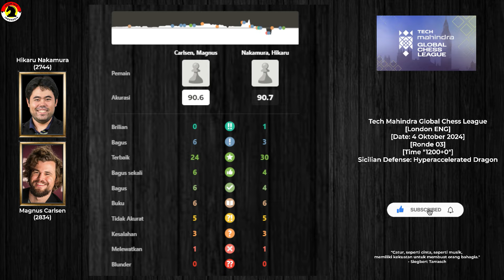DUEL TOP GAME YANG PALING DINANTI🔥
PGN Game! Hikaru Nakamura Vs Magnus Carlsen 2024
[Event "Tech Mahindra Global Chess League 2024"]
[Site "Chess.com"]
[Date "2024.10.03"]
[Round "03"]
[White "Carlsen, Magnus"]
[Black "Nakamura, Hikaru"]
[WhiteElo "2834"]
[BlackElo "2744"]
[TimeControl "1200+0"]

1. e4 c5 2. Nf3 g6 3. d4 cxd4 4. Nxd4 Bg7 5. c4 Nc6 6. Be3 Qb6 7. Nb5 Qa5+ 8.
N5c3 Qb4 9. Qc1 d6 10. Nd2 Be6 11. Be2 Bd4 12. Bxd4 Nxd4 13. Bd3 Rc8 14. O-O Nf6
15. Re1 Ng4 16. h3 Ne5 17. Bf1 O-O 18. a3 Qb6 19. Nd5 Bxd5 20. exd5 e6 21. Ne4
f5 22. c5 dxc5 23. Ng5 Qd6 24. Qe3 Nf7 25. Nxe6 Rfe8 26. Bc4 Nd8 27. Rad1 N8xe6
28. dxe6 Re7 29. b4 b6 30. bxc5 bxc5 31. h4 f4 32. Qe4 Kg7 33. Rb1 Nf5 34. Red1
Nd4 35. h5 Kf6 36. Re1 Rce8 37. Rbd1 gxh5 38. Rd3 Rg8 39. Rh3 Rg5 40. Rh4 f3 41.
Rf4+ Kg7 42. g3 h4 43. Rxh4 Rxg3+ 44. Kh1 Rg6 45. Rg1 Rxe6 46. Rxg6+ Rxg6 47.
Qb7+ Kf6 48. Qf7+ Kg5 49. Qxh7 Nf5 50. Rh5+ Kf4 51. Bf1 Rg5 52. Rxg5 Kxg5 53.
Qxa7 Qd4 54. Kg1 Qg4+ 55. Kh2 Qh4+ 56. Kg1 Qg4+ 57. Kh2 Qh4+